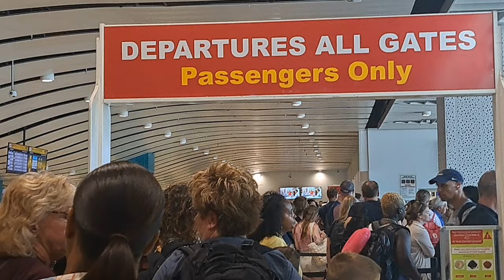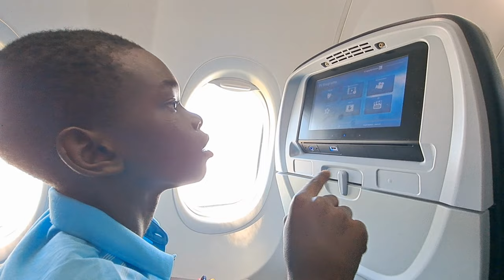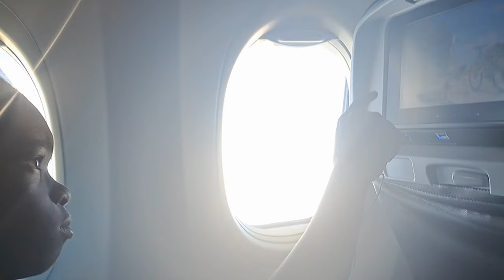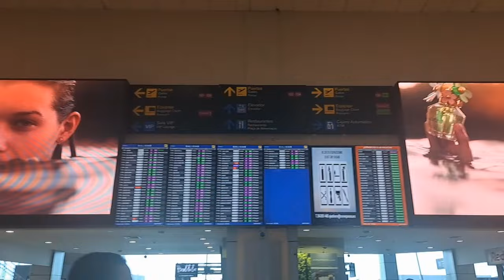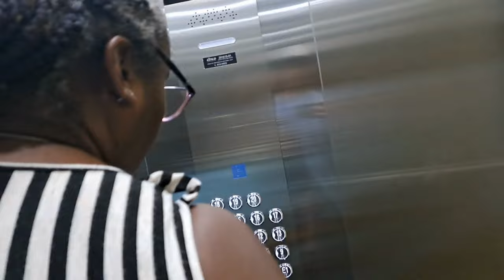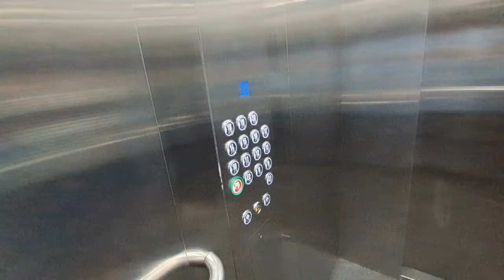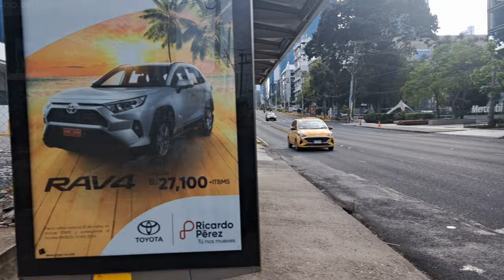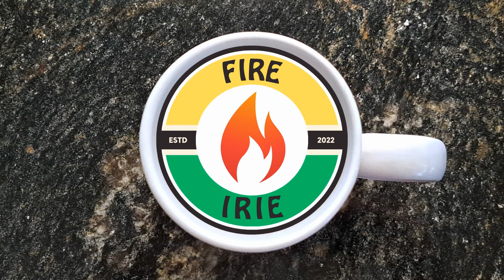His First Time Flying and Leaving Jamaica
We're retired in rural Jamaica, and today is Dave's first time leaving Jamaica and taking a plane ride to Panama!  Sonia and I are also taking our first time to fly to Panama City for a much needed vacation!  But first, we drop off Junior and Craig to their older sister's house for the week, as they have not had the opportunity to get their passports processed as of yet.  Then, it's off to Montego Bay with Ritchie, our favorite taxi driver, and after a quick evening stay, we head to the airport to take Dave on his first flying adventure!  Needless to say, he had quite a good time, and Panama has not disappointed!  Richness is Life.

Here's a link to the amazing place we stayed while in Panama City: